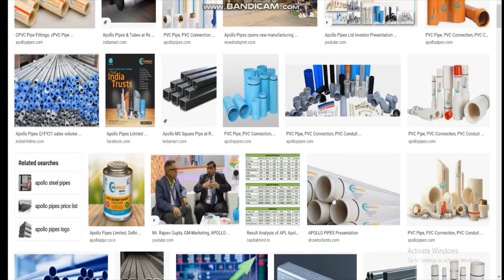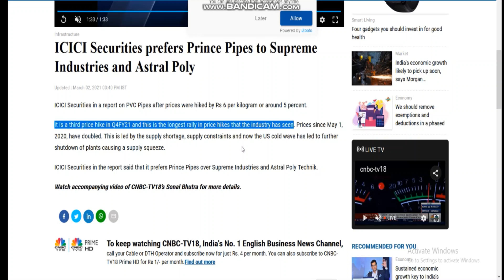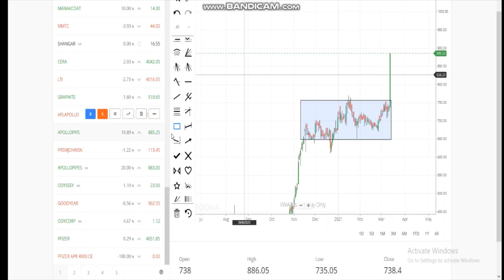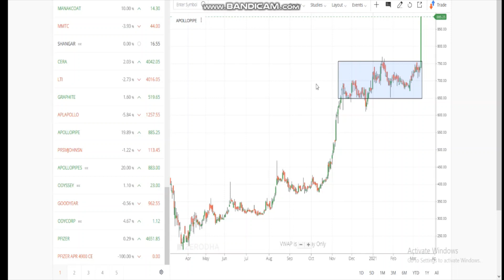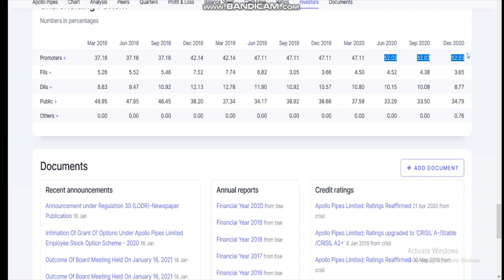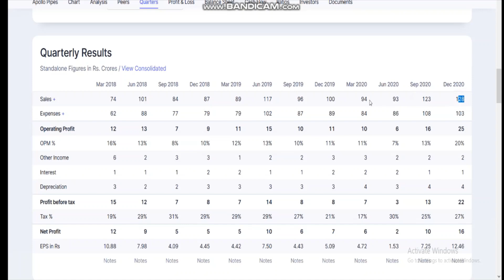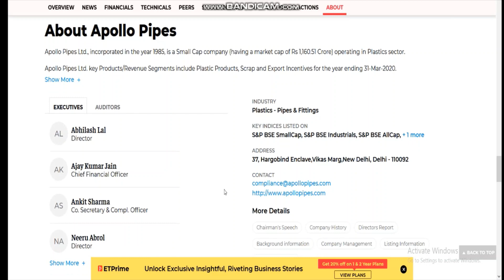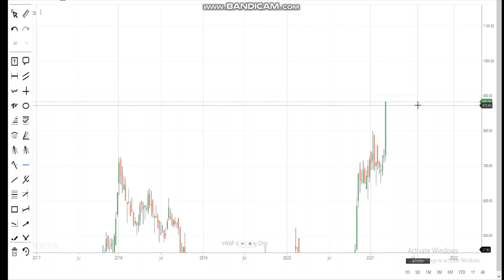APOLLO PIPES SHARE | apollopipesshare | APOLLO PIPES SHARE LATEST NEWS | बनेगा अगला ASTRAL POLY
1. MACD Chart
2. RSI Index
3. MACD Indicator
4. Intra day trader
5. Swing Trading
6. Positional Trading
7. Technical Analysis
8. Signal Line
9. Shooting star
10. Nifty Chart
11 Rising Wedge
12. Future and options
13. Put-call ratio
14. option chain analysis
15. call writer
16. put writer
17. call holder
18. put holder
19. call option
20. put option
21. Futures
22. Options
23. Nifty BEES
24. 50 days EMA
25. 50 days SMA
25. 200 days EMA
26. 200 days SMA
27. bullish
29. Nifty falls
30. Nifty
31. Nifty bank
32. Moving Average
33. Exponential moving average
34. Weekly review
35. Fear of missing out
36. FOMO
37. Margin par interest
38. New Pledge Margin System
39. What to do about Yes Bank
40. Mindspace IPO